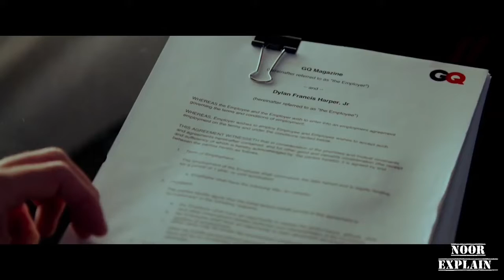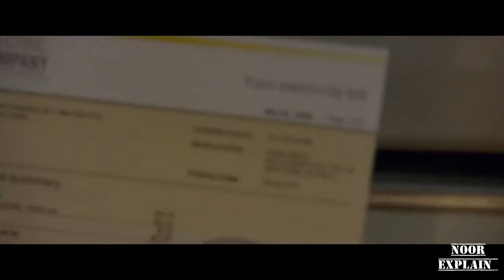Friends with Benefits 2011( Romance Story Explain in Hindi ) Noor Explain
Friends with Benefits is a 2011 American romantic comedy film directed by Will Gluck and starring Justin Timberlake and Mila Kunis. The film features Patricia Clarkson, Jenna Elfman, Bryan Greenberg, Nolan Gould, Richard Jenkins, and Woody Harrelson in supporting roles.[3] The plot revolves around Dylan Harper (Timberlake) and Jamie Rellis (Kunis), who meet in New York City, and naively believe adding sex to their friendship will not lead to complications. Over time, they begin to develop deep mutual feelings for each other, only to deny it each time they are together.